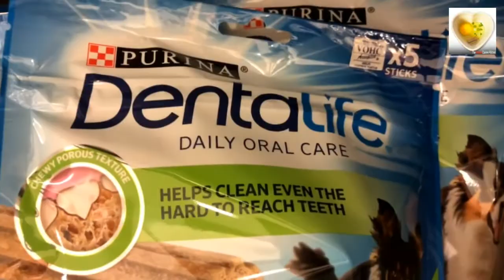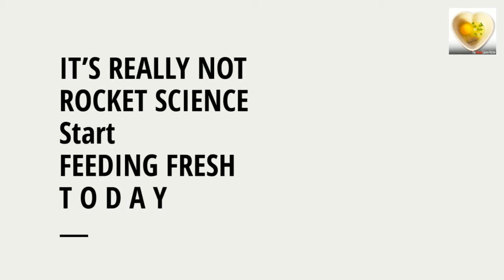IS STOCKING DOG FOOD NEXT TO BLEACH REALLY OKAY?